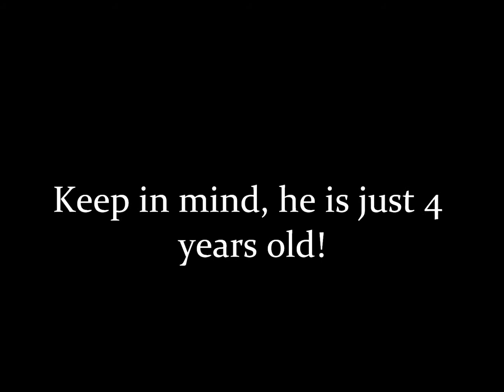LL ZAN GOLD SHINER - shooting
LL ZAN GOLD SHINER - first time ever shooting!